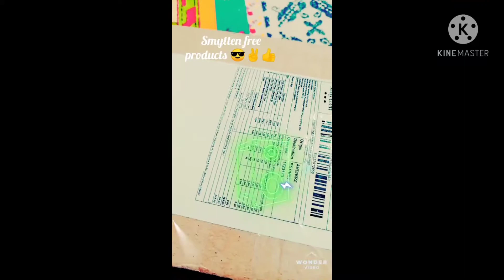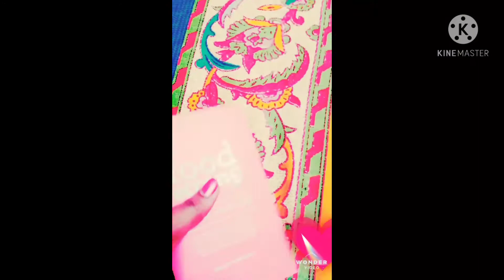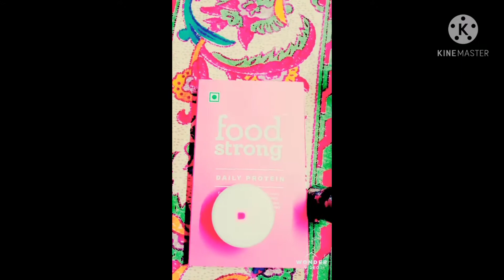How to get free products from Smytten.✌️😯🌸😘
I want to show a video from Smytten

👉 Hey there!

2) Smytten free samples

3)How to get free products

4)free products in India

5) Smytten review and unboxing

6)how to get 6 free trials free

7) Smytten makeup and skincare
reviews

8)Plum toner

9)cold coffee food strong

10)The moms co.face wash

11)plum cleansing balm

12)m caffeine body scrub

13)m caffeine body polishing oil

14) Smytten products free all.